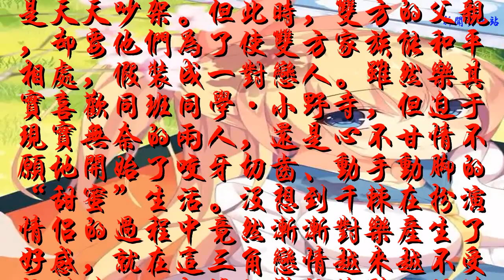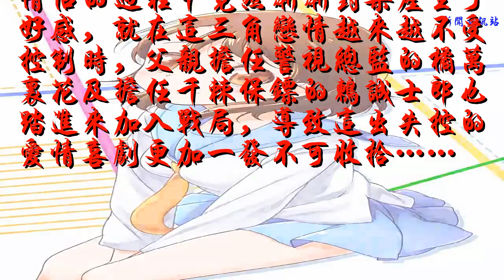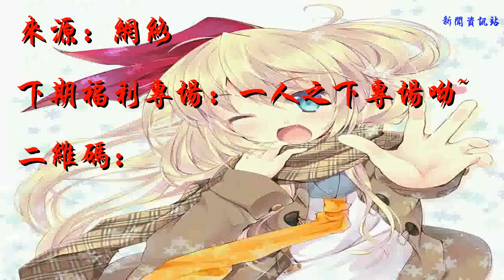【二次元福利】偽戀專場-不喜勿入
雖然看起來平凡無奇，但其實是流氓第二代的高中生·一條樂，遇上了轉學到班上的美國黑幫大小姐·桐崎千棘。個性合不來的兩人，總是天天吵架。但此時，雙方的父親，卻要他們為了使雙方家族能和平相處，假裝成一對戀人。雖然樂其實喜歡同班同學·小野寺，但迫于現實無奈的兩人，還是心不甘情不愿地開始了咬牙切齒、動手動腳的“甜蜜”生活。沒想到千棘在扮演情侶的過程中竟然漸漸對樂產生了好感，就在這三角戀情越來越不受控制時，父親擔任警視總監的橘萬里花及擔任千棘保鏢的鶇誠士郎也踏進來加入戰局，導致這出失控的愛情喜劇更加一發不可收拾……

來源：網絡
下期福利專場：一人之下專場呦~
二維碼：